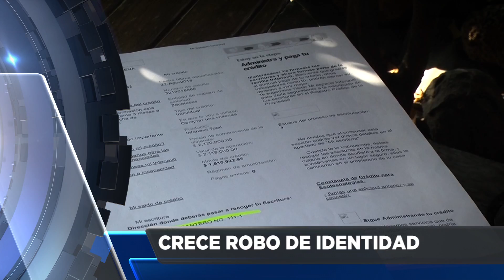Avance 17 de Octubre